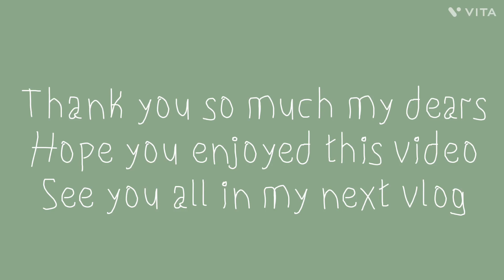Shopping vlog✨||calicut focus mall